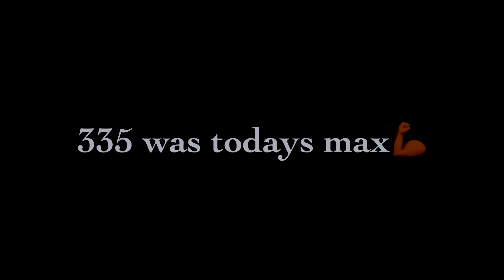chest day. 335 max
just wasn't feeling it today